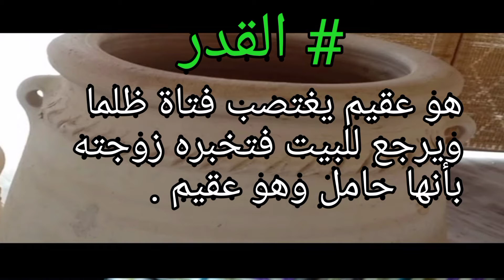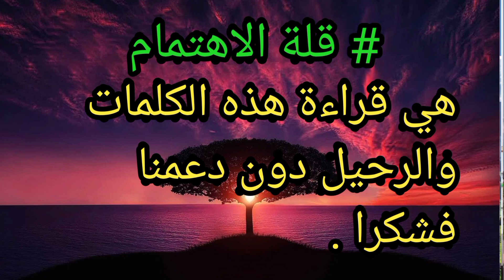خواطر راقية وجميلة ،📚🌹♥️👆.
خواطر راقية وجميلة جدا  ، انها كلمات راقية ومعبرة ، انها احساس رائع وجميل لعشاق جمال الكلمات المعبرة والراقصة ، الكلمات الهادفة .

تعليقاتكم وتفاعلكم مصدر تحفيزنا وشكرا .